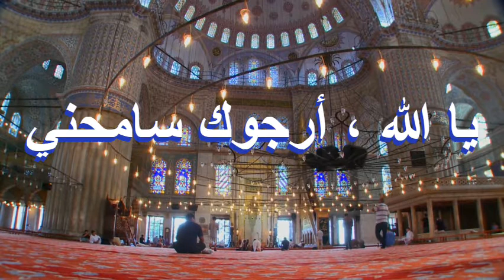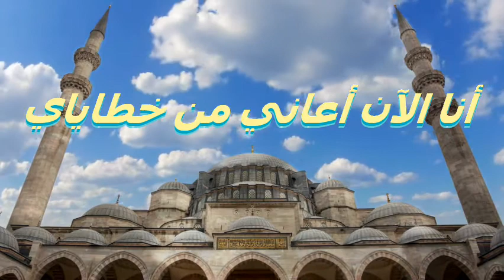KEINSAFAN KRABAT ‑ Made with FlexClip